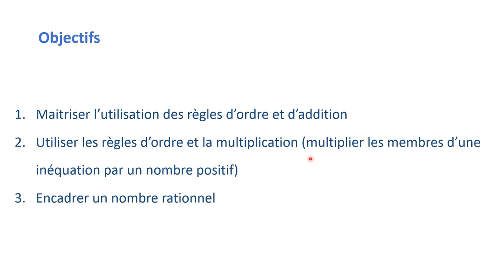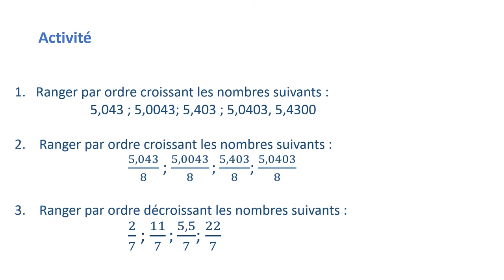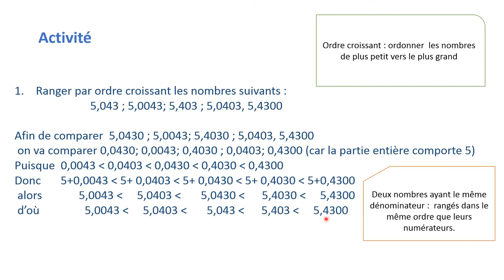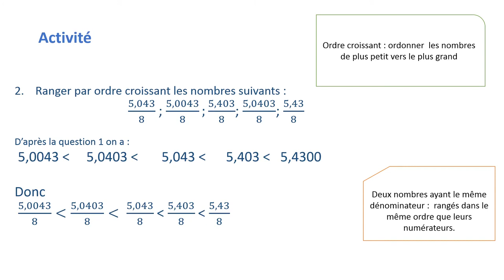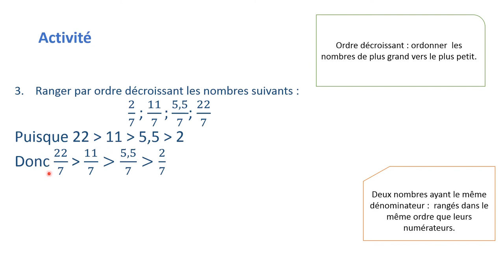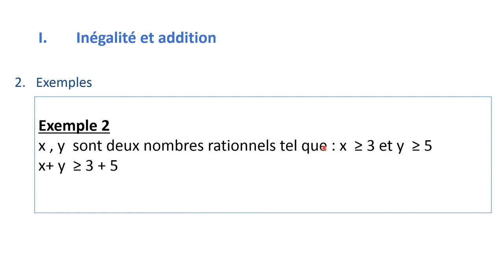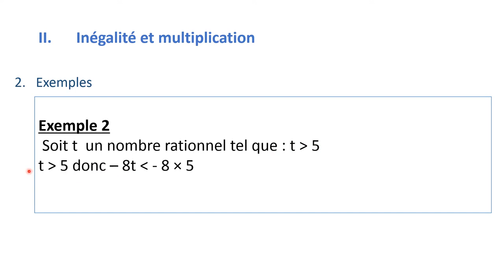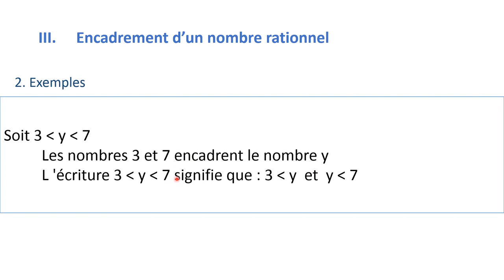Opérations sur inégalités et l’encadrement des nombres rationnels 2ème Année du collège